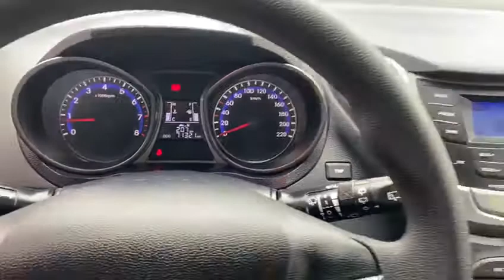Hyundai HB20 Comfort Plus 1.6